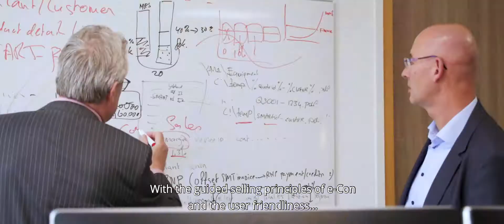e-Con CPQ for Dynamics 365 in Heavy Equipment: SMT Benelux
More information at e-consolutions.com. SMT Benelux is a leading full-service importer and distributor specializing in heavy equipment and material handling. They needed a Dynamics 365 CPQ tool to support machinery sales, service level agreements and financing propositions, but initially they were unsure any software could support their level of product and service customization...